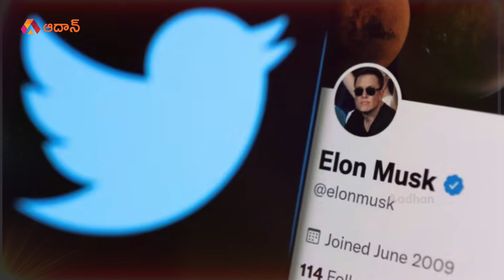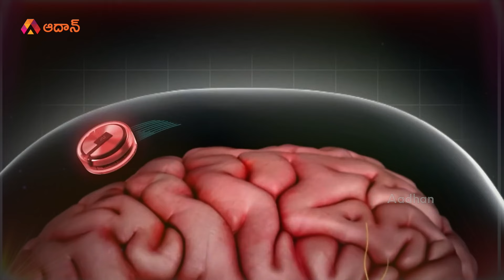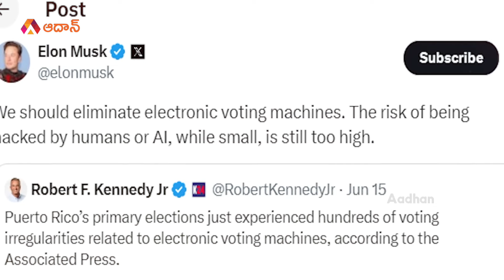క్రికెట్ టీమ్ రెడీ చేసిన మస్క్ మామ | Businessman Elon Musk Family Tree in Telugu | Tesla | SpaceX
Watch క్రికెట్ టీమ్ రెడీ చేసిన మస్క్ మామ.. Aadhan presents a special story on the family tree of businessman Elon Musk in Telugu.